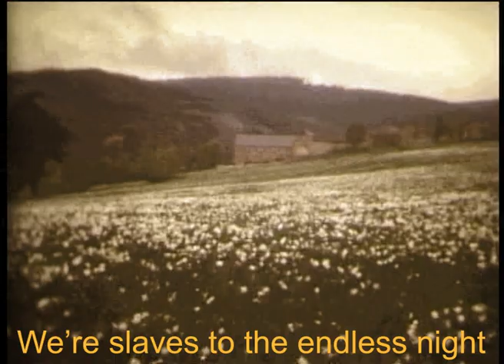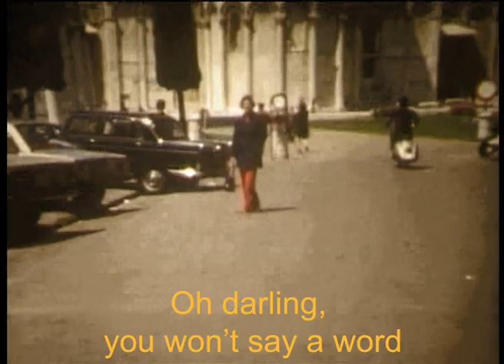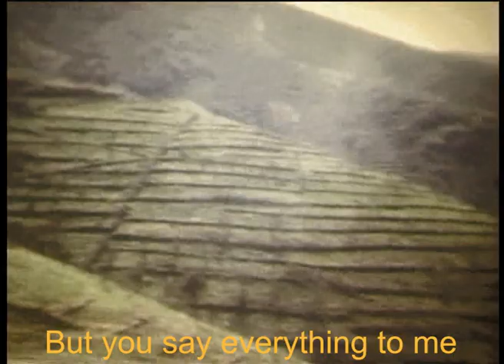Sugarmoon – Autumn Leaves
Official video for Sugarmoon's Autumn Leaves. Created from real family footage discovered in the attic on old Super 8 cine reels, it tells the story of a couple travelling through Europe in the 1970s.

Music and Lyrics by Sugarmoon
Sophie Jones: Vocals, flute
Ryan McMurtry: Guitar
Joe Schutz: Keys
Dave Martin: Bass
Ollie Grant: Drums

Mixing and Additional Recording:
Joe's Garage

Mastering:
Optimum

With thanks to the Jones family for their permission to digitise and use this beautiful Super 8 cine footage of their family in Wales in the 1970s.